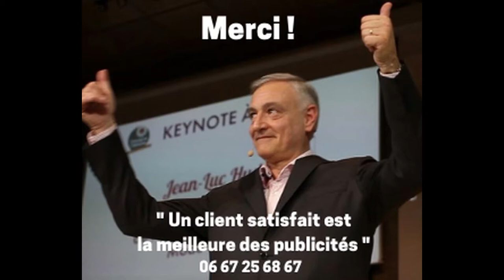Témoignage client : De l'optimisme pragmatique Des solutions concrètes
Ce qui m'a particulièrement plu dans cette conférence c'est l'aspect pragmatique, cette expression d'optimisme pragmatique m'a marqué.

La recherche de solutions concrètes à travers un concept qui peut paraître abstrait comme l'optimisme, je trouve que c'est vraiment intéressant, et proposer des solutions qu'on peut mettre en place assez facilement et assez rapidement même si on ne les met pas toutes en place.

Une seule peut suffire à changer concrètement les choses et donc ça c'est quelque chose qui m'a particulièrement plu dans la conférence à laquelle j'ai assisté.

🔴 PLAYLIST : Extraits de conférences et de prises de parole de Jean-Luc Hudry; conférencier